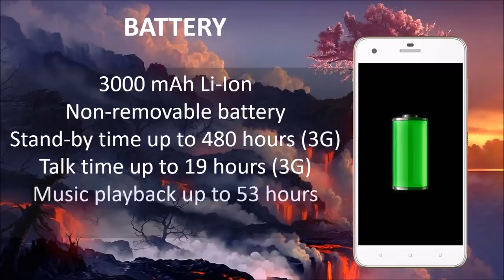HTC desire 10 pro,Full specification price with detail information